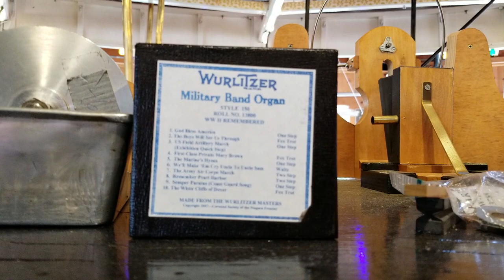Wurlitzer 146 Band Organ: "The Marine's Hymn"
This is the Wurlitzer 146 band organ at the Herschell Carrousel Factory Museum on August 5, 2018 playing tune 5 from Wurlitzer style 150 roll 13800.